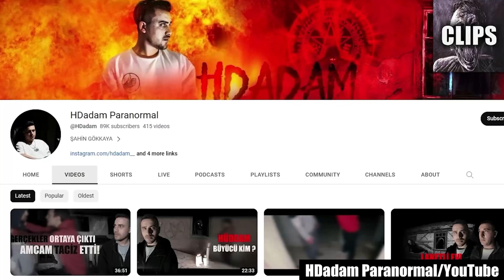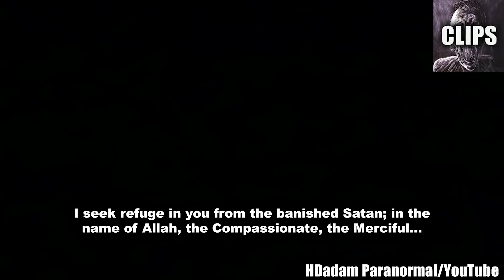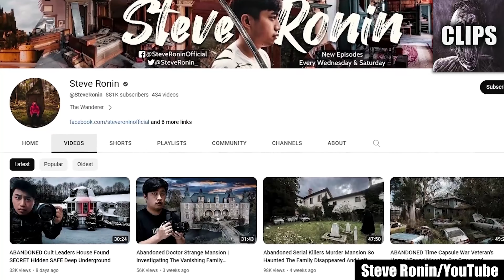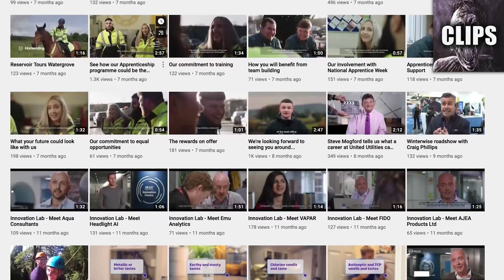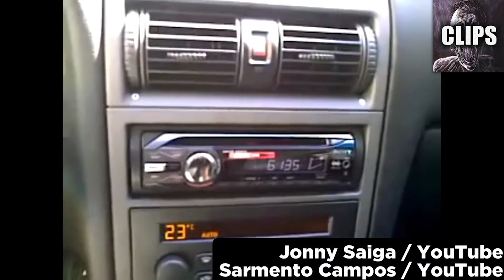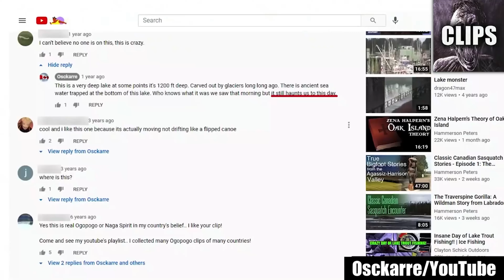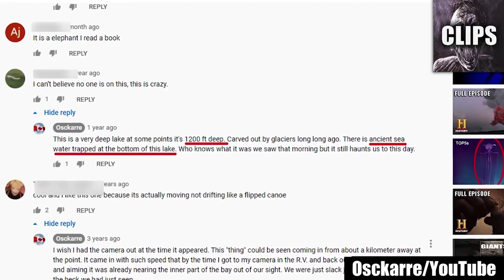Dark Truths that Cannot Stay Hidden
Today on Chills Clips: Dark Truths that Cannot Stay Hidden. You might know me as the Top15s narrator, the Chills YouTuber, Dylan or just the guy with a monotone voice. My top creepy countdown videos always give an in-depth analysis of scary internet videos that are strange, bizarre, mysterious, and sometimes unexplainable in hopes of determining if said scary videos are real or fake.